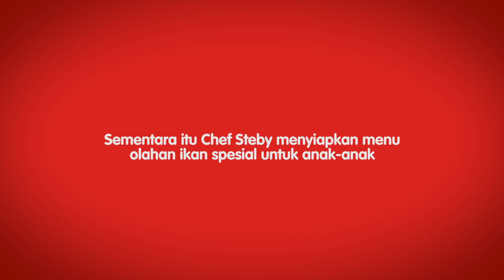Ayo Makan Ikan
Beberapa anak jika disuguhi menu ikan sering kali menolak atau tidak suka. Benarkah?

Yuk simak video ini, Super Indo melakukan eksperimen ke beberapa anak dengan menyajikan menu kreasi ikan yang mereka tidak ketahui sebelumnya.
Kita lihat ekspresi mereka, suka atau tidak dengan menu masakan berbahan ikan. :)